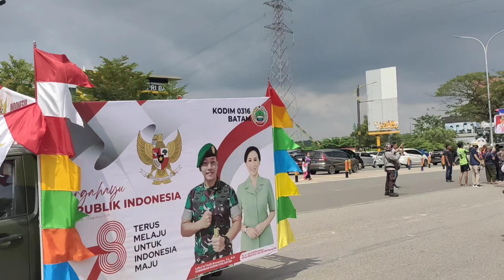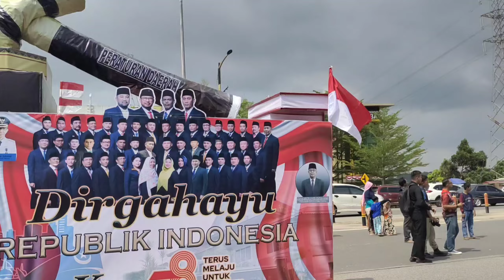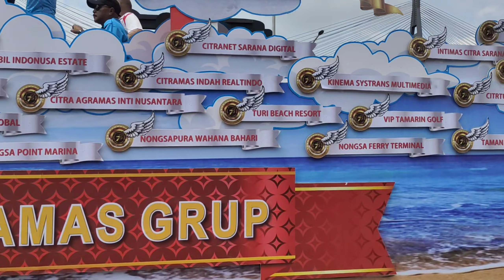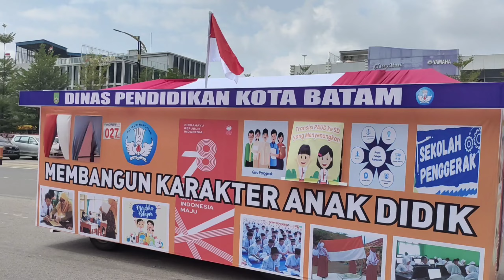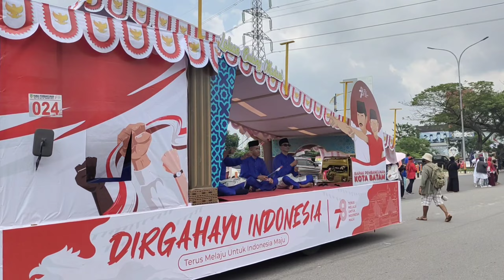Semarak HUT ke-78 RI Tingkat Kota Batam | Pawai Kendaraan Hias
Dalam rangka memeriahkan HUT RI ke-78, Pemerintah Kota Batam menyelenggarakan Pawai kendaraan Hias yang dilaksanakan di depan Dataran Engku Hamidah pada 13 Agustus 2033.